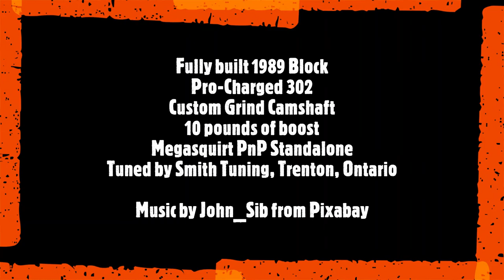94 Supercharged Mustang 5.0 - Megasquirt Standalone!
Fully built 1989 Block
Pro-Charged 302
Custom Grind Camshaft
10 pounds of boost
Megasquirt EEC4A8 PnP Standalone
Tuned by Smith Tuning, Trenton, Ontario